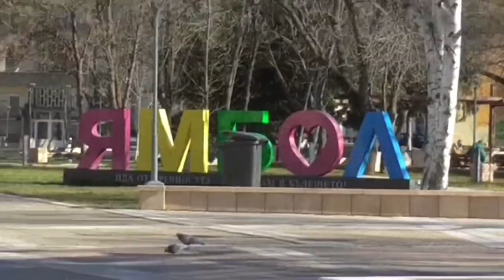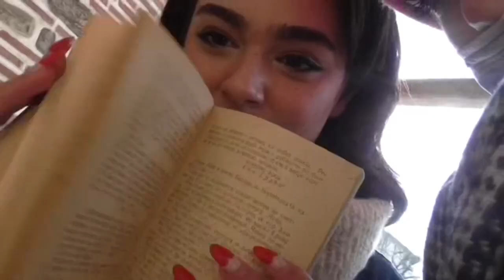☆︎ Bulgaria - Yambol ☆︎ 03.02.2022